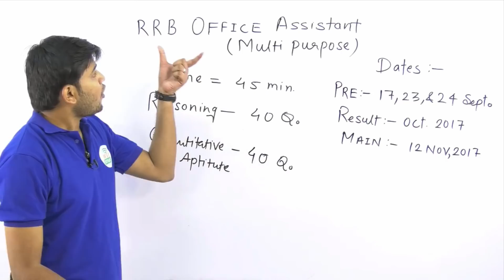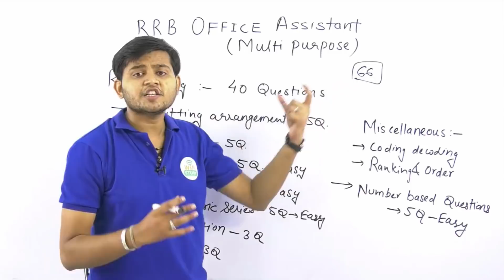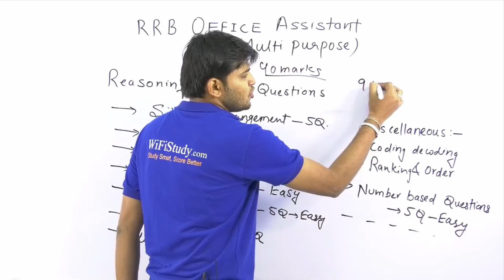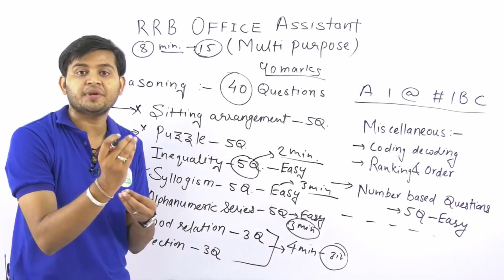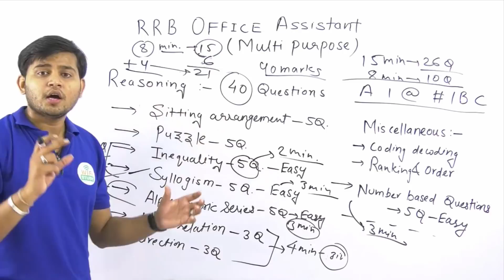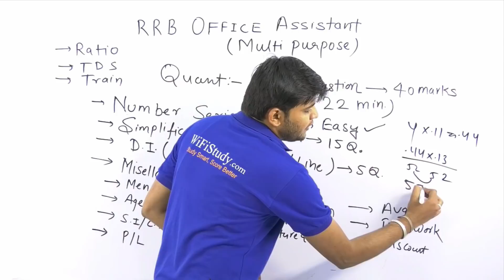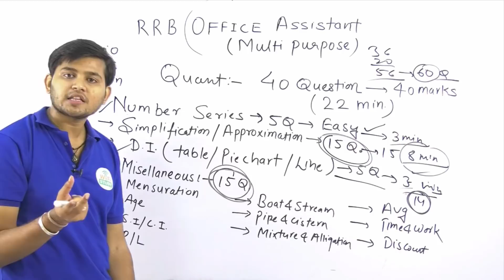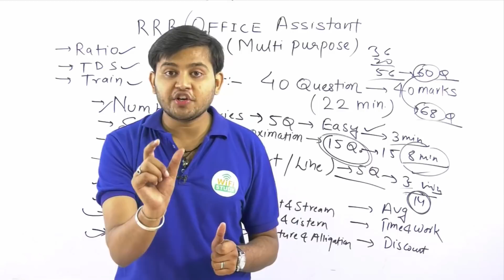RRB CLERK 2017 STRATEGY I 45 Min. में Pre कैसे Crack करें और जानिए क्या रहेगी कट ऑफ ??